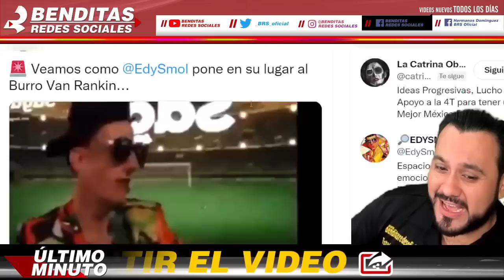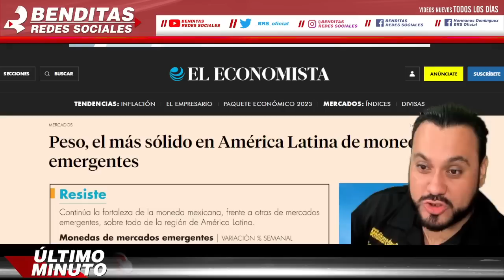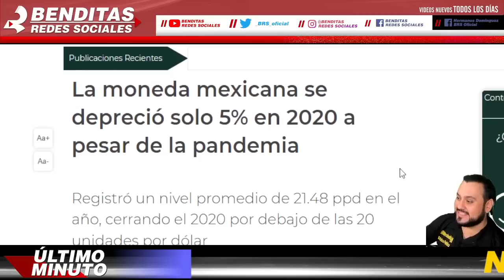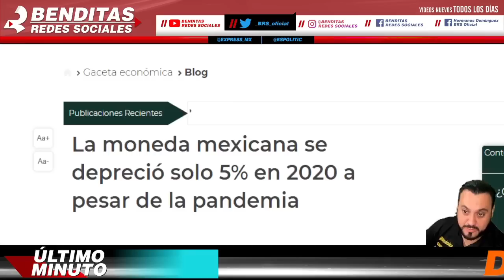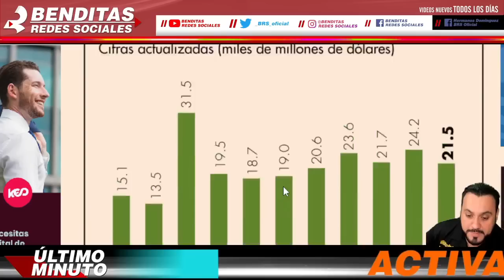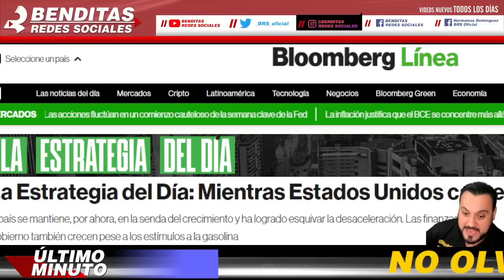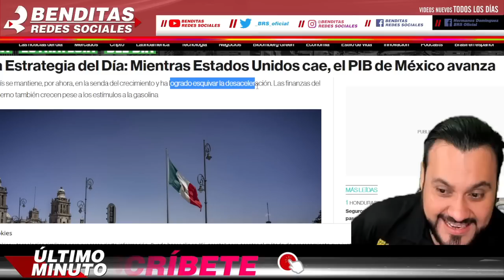¡ EN SU CAROTA AMLOVER QUIEBRA A CHAYOTERO EN VIVO !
benditasredessociales,noticias,mexico,amlo,pri,pan,prd,lopezobrador,andresmanuellopezobrador